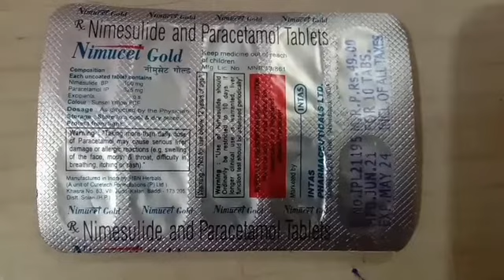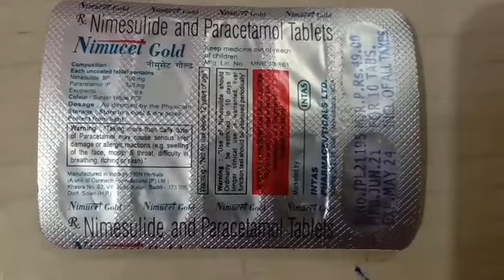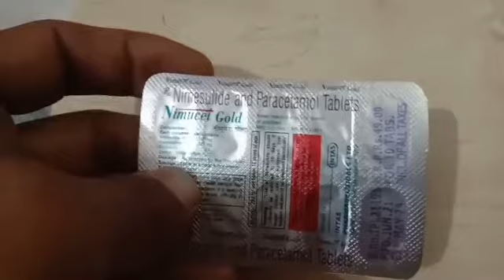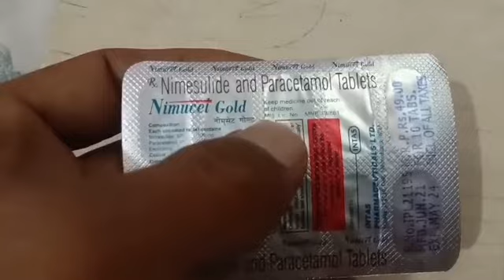Nimuset Gold | Nimesulide And Paracetamol Tablets | Nimuset Gold Tablet Review With Detail In 2021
Hi, Namskaar,
I am Sonu Raghav
I am reviewing here for
“Nimesulide And Paracetamol Tablets”
OR “Nimuset Gold Tablet”